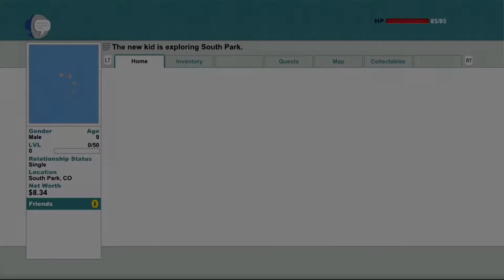:: | -_- | South Park: The Stick of Truth "The New Kid" Part 1 Xbox 360/PS3/PC ::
New to Youtube? Hit me up so I can check you out!

ADD ME TO YOUR CIRCLES!!! DO IT!! DO IT NOW!!!